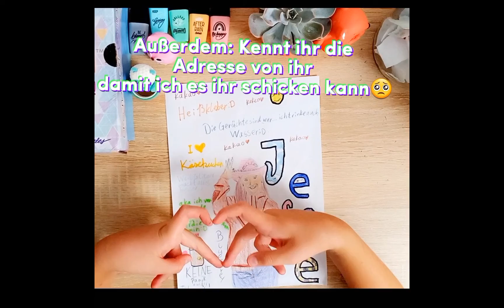Jessie Bluegrey malen🦋😃